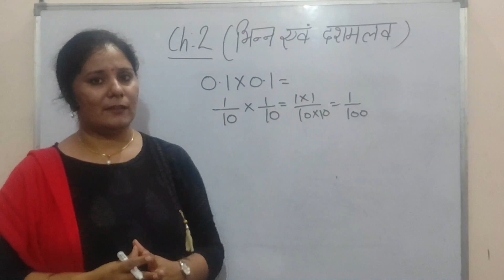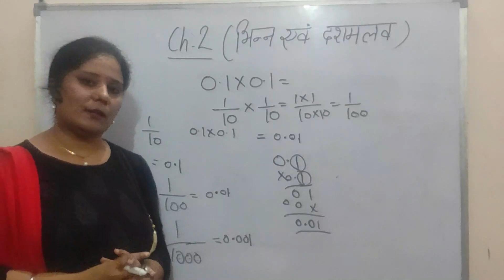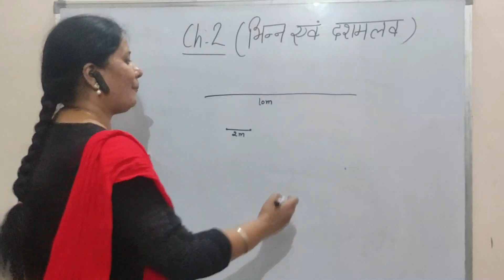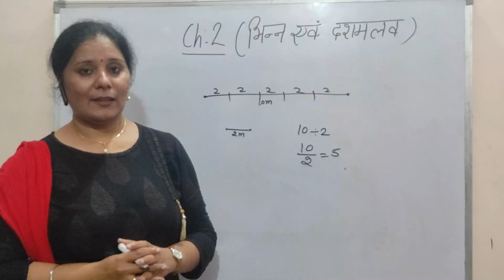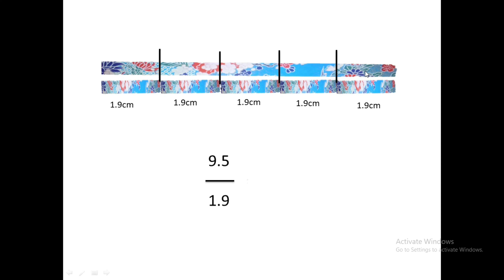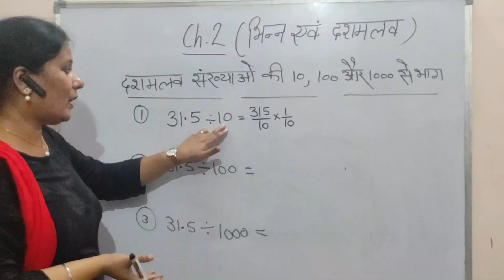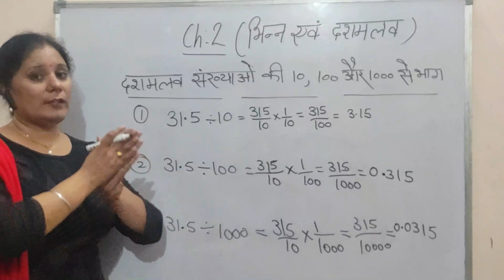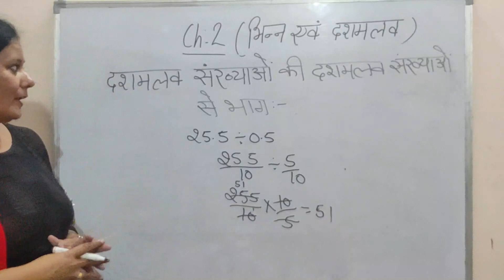Class 7 Maths Fraction & decimal PART 2